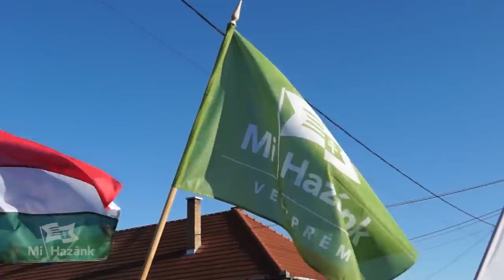Toroczkai: "Az ilyen pedofil, beteg állatokat kasztrálni kell!"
Egy pedofilnak ne legyenek ugyanolyan jogai, mint egy törvénytisztelő, becsületes magyar embernek. Ezt Toroczkai László, a Mi Hazánk Mozgalom elnöke jelentette ki azon a tüntetésen, melyet a Betyársereggel közösen tartottak egy tápiósági pedofil háza előtt.